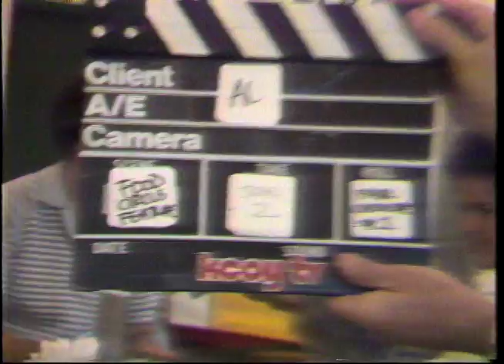Slate Stelly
From the KCOY Film Festival, Frank Stelly (and a special guest appearance by Robert J. Garcia) hold the slate for various 1982 productions.  Rescued from an old 3/4" tape